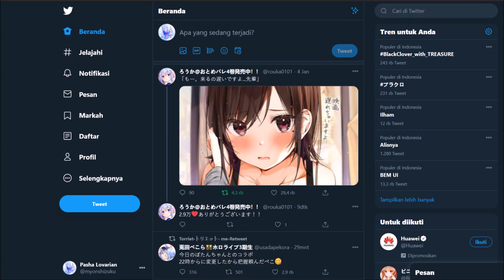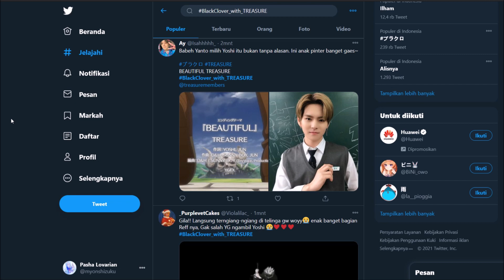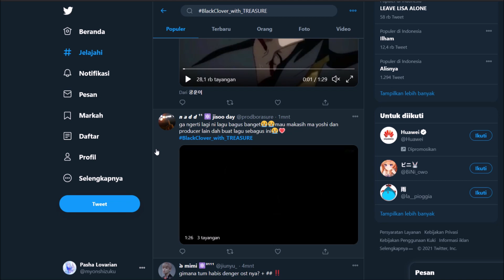Fans Kpop Dan Wibu Bersatu Dalam Momen ini, Sampai Masuk Trending di Twitter...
hoho.

★Thumb:
★ FOLLOW JUGA KAMI DI SOSMED SEBELAH ★